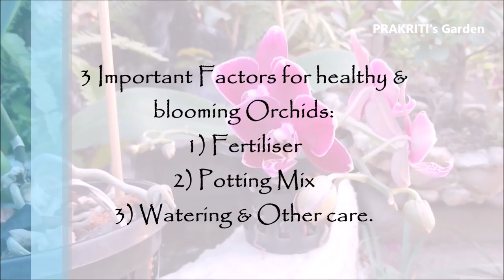How to give Fertiliser in Orchids | English Subtitle | Prakriti's Garden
Hey Guys here is a basic video on Orchid Fertiliser Schedule you can follow this For almost every Orchid: be it Phalaenopsis or Dendrobium or any else. Watch this complete tutorial to know more.